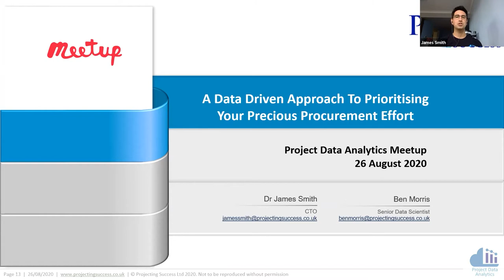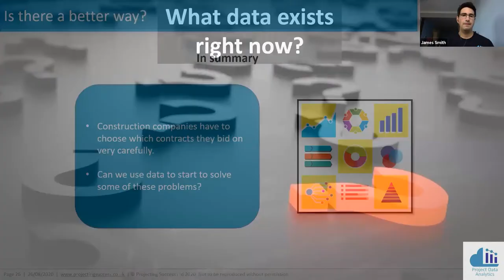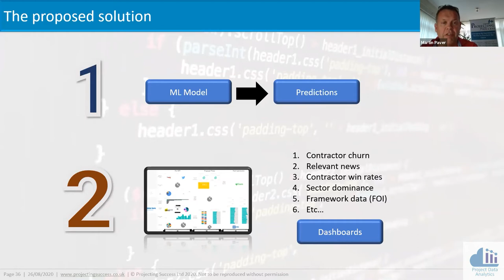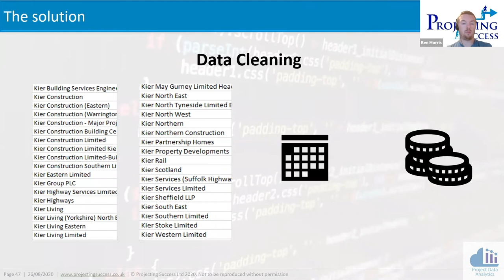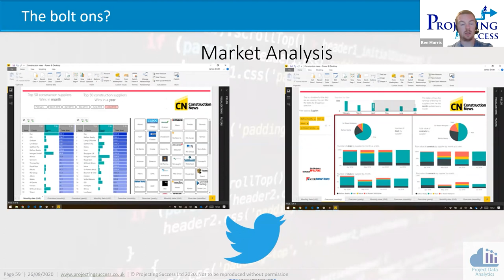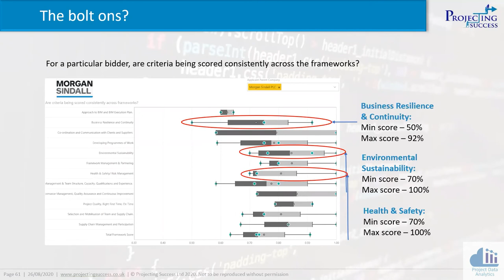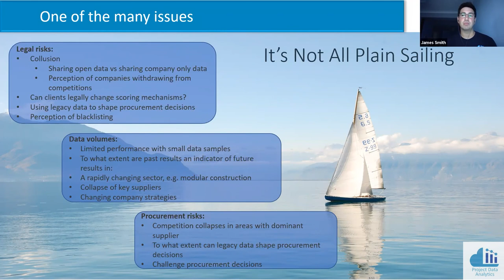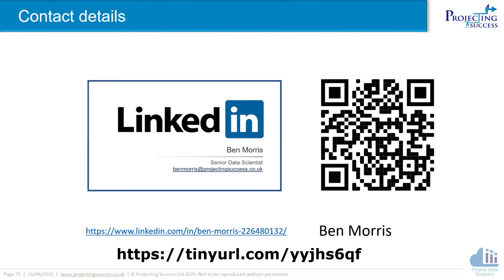A Data Driven Approach to Prioritising Your Precious Procurement Effort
When the powers at be decide on procurement effort, often this is based on “gut feel”. If they’ve won work from that client before, if they have a good relationship with the supply chain or maybe even that they know that the competition has no capacity. Equally, they know which jobs to avoid. Maybe it is the suitability for the contract for another supplier or that the supply chain is difficult to work with.

At Projecting Success, we wondered if there was a better, robust, data driven, approach to prioritising your precious procurement effort.

The interesting thing is, there’s plenty of data out there! Just look at TED or contracts finder for example.

We developed a capability to assist the board when making these crucial decisions to support or challenge their gut feel.

During the evening Projecting Success’s CTO (James Smith) and Head of Data Science (Ben Morris) will walk you through the good and bad bits of the product creation lifecycle.

Bio of presenter:

Dr James Smith is the Chief Technology Officer at Projecting Success. He is responsible for a wide scope, spanning full stack development through to data science and AI. James has a passion for optimising and transforming how projects are delivered using the latest advanced methods in data analytics, where he has been lead for around 30 projects. He is immersed in visualisation, graph databases, Python, machine learning algorithms and regularly grapples with the challenges that exists with real world data

Ben Morris is a Data Scientist for Projecting Success. He has a MSc in Statistics from Warwick University and has experience working with a variety of tools and technologies from Python to Microsoft Azure to Power BI. He has a passion for using advanced techniques in statistics, machine learning and natural language processing to solve a variety of real-world challenges that exist with business data, particularly in the project delivery domain.